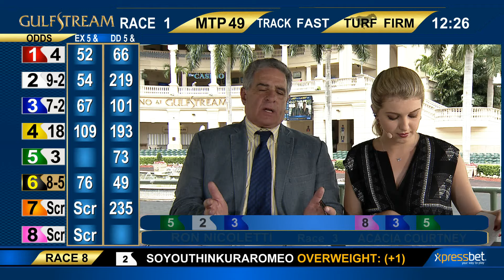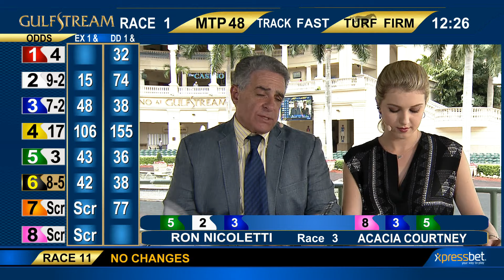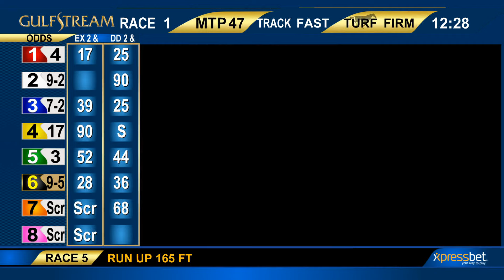Gulfstream Park Handicapping Show | June 17, 2016